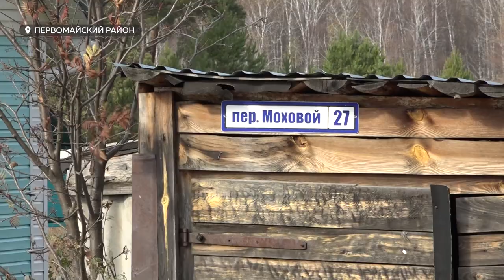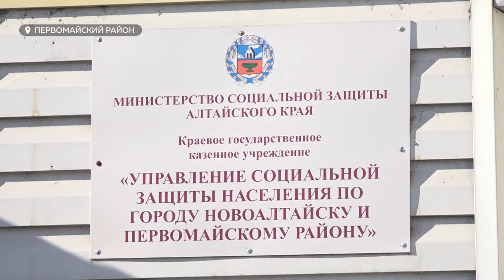Жители края, живущие в домах с печным отоплением, могут получить компенсацию за расходы на топливо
Холода уже близко, а значит, время запасаться дровами. Жители края, живущие в домах с печным отоплением, после покупки угля и другого твердого топлива, могут получить компенсацию за расходы. Такие меры уже несколько лет предоставляют органы социальной защиты Алтайского края